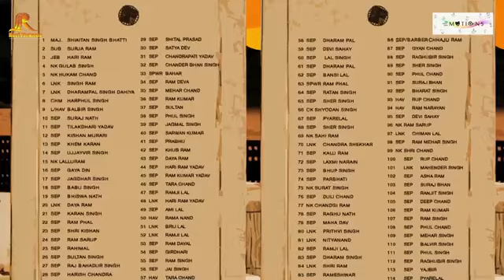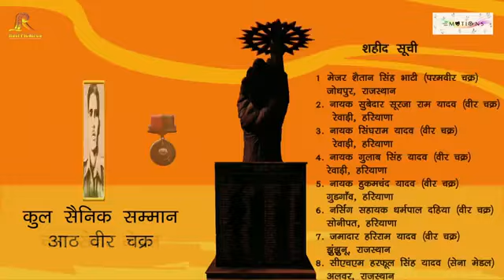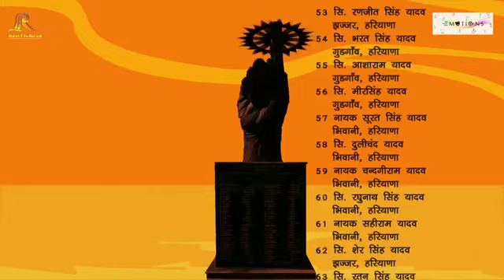Rezangla 1962 VEER AHIR (AHIRWAAL)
Rezangla is a war zone in laddakh and here is always temperature become very down and that negative temperature 123 veer Ahir soldiers faught with Chinese soldiers